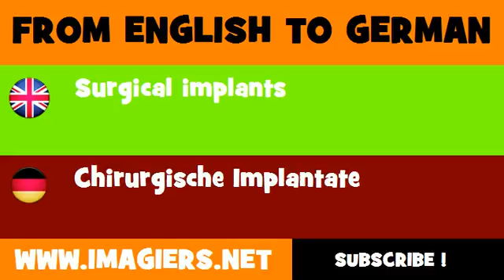DEUTSCH ENGLISCH = Chirurgische Implantate